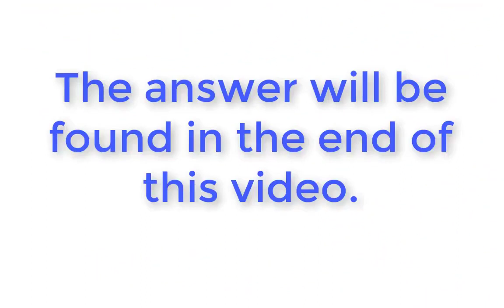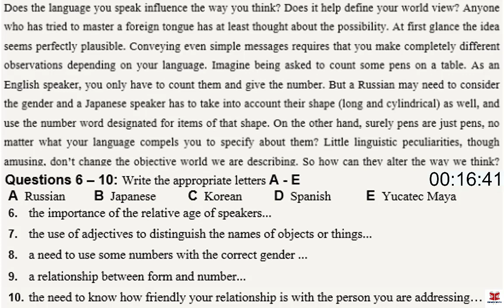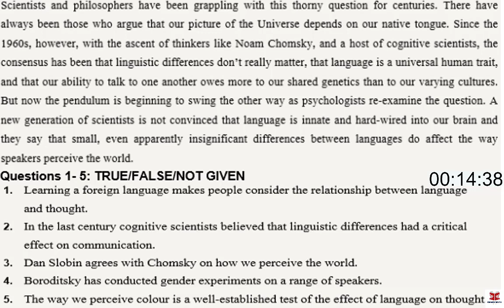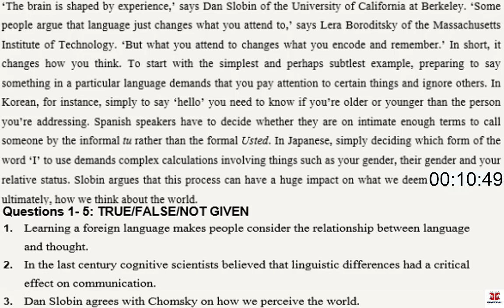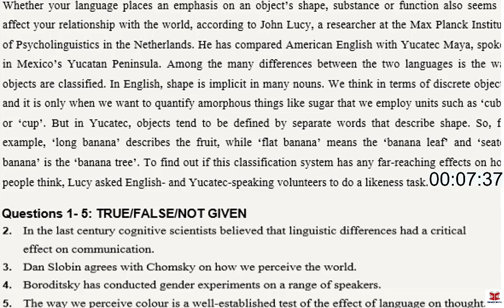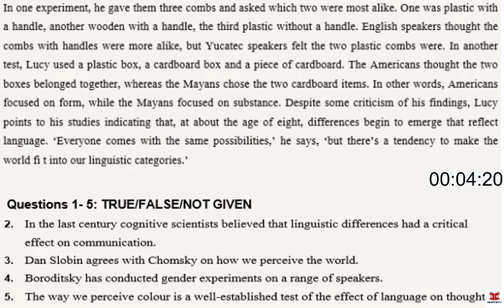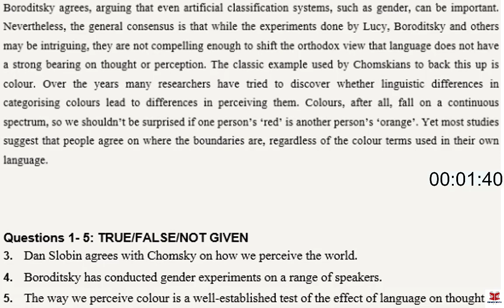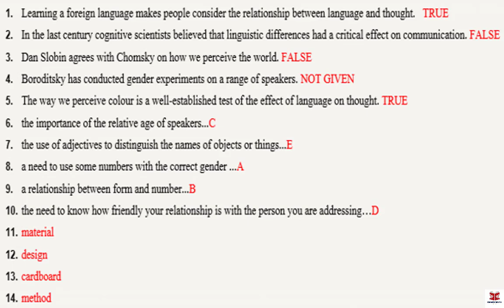IELTS READING 05